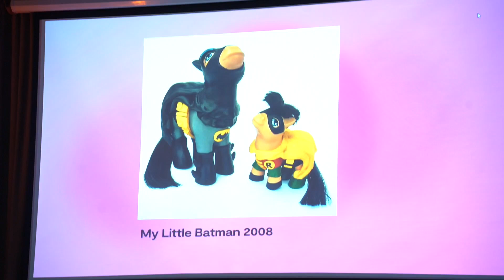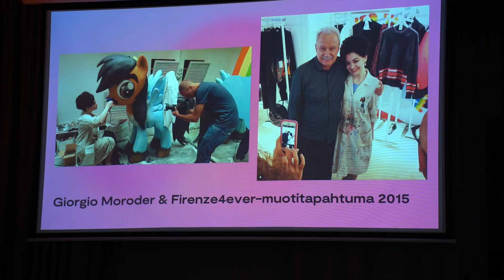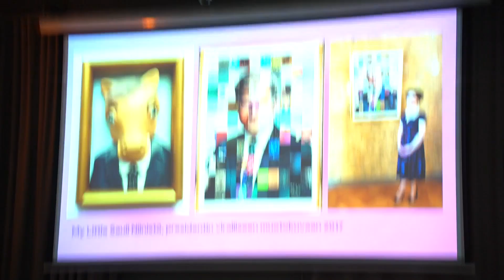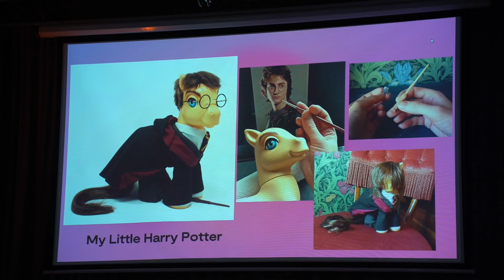Poniconi 2023 - Kunniavieras: taiteilija Mari Kasurinen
Poniconi on tapahtuma kaikille My Little Pony -harrastajille keräilijöistä bronyihin, ponisukupolveen katsomatta. Poniconi järjestettiin ensimmäisen kerran 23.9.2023 Espoon Tapiolassa sijaitsevassa Museo Leikissä.

Coni oli tapahtumarikas! Poniconissa esiintyi kunniavieras, tanssiryhmä ja tapahtumassa soitettiin teemaan sopivaa musiikkia. Tapahtumassa jaettiin palkinnot parhaalle cosplaylle ja kustomoidulle ponille.

Vuoden 2024 Poniconi on lauantaina 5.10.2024 Museo Leikissä.

Kuvaaja: Alpi Tolvanen